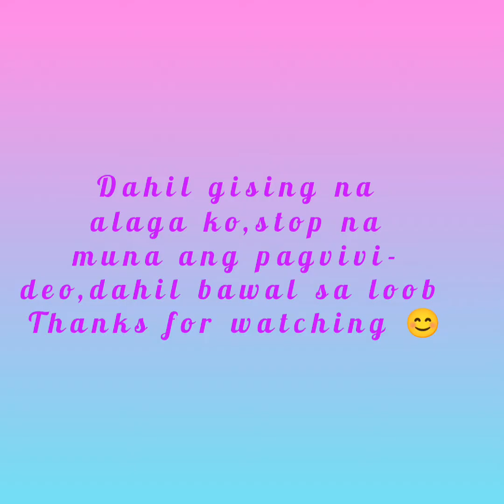my Sunday morning (02/13/22)